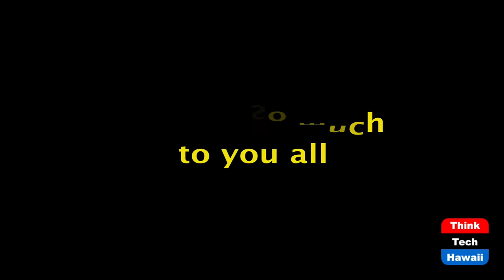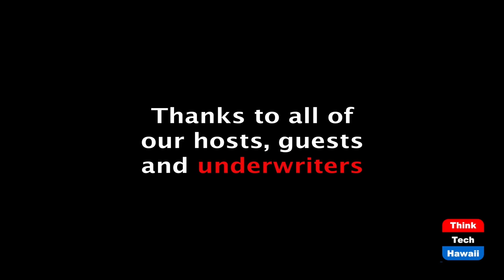Ship to Hawaii: Shipping Updates (International Hawaii)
Local company option for import/export.  The host for this episode is Cindy Matsuki.  The guest for this episode is Jerry Tamamoto.

What does local company, Ship to Hawaii, do? How do they help Hawaii small businesses import and export? We’ll discuss the latest in shipping and transport during this time.